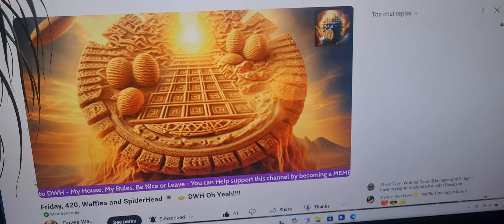THIS CAME ON NEXT ITS DAVES WAFFLE HOUSE AND INTRO MY HEAD 😆 🤣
Pls checkout Daves Channel its great Channel pls Dave a Skywatch er like myself